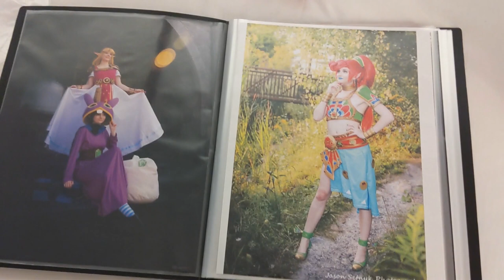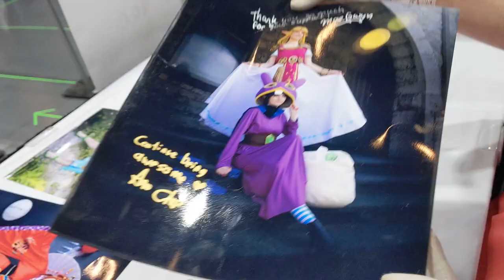Comic Con Quebec 2022 | Event Vlog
@AnnieChieDesigns and I guested for the first time together as Team AnniMae at Comiccon de Quebec a couple weeks ago. We would like to thank everyone who came to see us at our booth, at our panel and everyone who bought a print. Of course we also want to thank Comiccon de Quebec for having us!

Socials:

You can find me at maegwyncosplay on Instagram, Tiktok and Facebook.